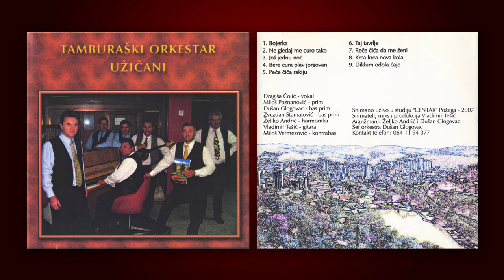2. Ne gledaj me curo tako - Tamburaški orkestar "Užičani"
Tamburaški orkestar “Užičani”:

Dragiša Čolić – vokal
Miloš Poznanović – prim
Dušan Glogovac - bas prim
Zvezdan Stamatović - bas prim
Željko Andrić – harmonika
Vladimir Tešić – gitara
Miloš Vermezović - kontrabas

Snimano uživo u studiju "CENTAR" Požega – 2007.
Snimatelj, miks i produkcija Vladimir Tešić
Aranžmani: Želiko Andrić i Dušan Glogovac
Šef orkestra Dušan Glogovac